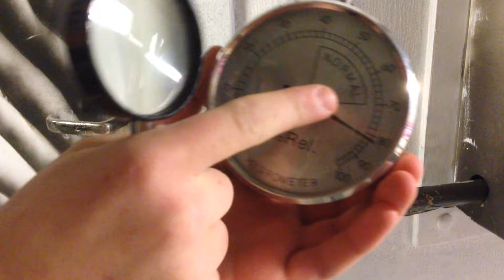Rockehusnyheter - Dimen Sahle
Det er fuktig på Rockehuset for tiden.